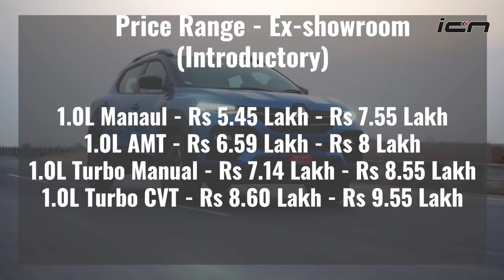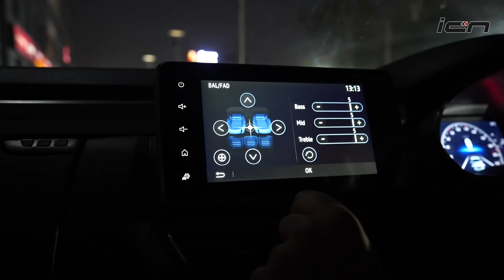Renault Kiger Review | Positives, Negatives | AutoYogi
Renault Kiger Review in Hindi - Here's all you need to know about the French carmaker's first ever sub-compact SUV in India. Based on the same CMF-A platform as the Nissan Kiger, the new mini SUV/Crossover will take on the likes of Maruti Vitara Brezza, Hyundai Venue, Kia Sonet, Ford EcoSport, Mahindra XUV300 and Tata Nexon. Priced between Rs 5.45 lakh - Rs 9.55 lakh (introductory ex-showroom), the Kiger is available in two engine options - a 1.0L naturally-aspirated and a 1.0L turbocharged engine. While the 1.0L model can be opted either with a 5-speed MT or a 5-speed AMT, the 1.0L turbo is available with a 5-speed MT and a CVT. More details on its features, mileage, specs, etc